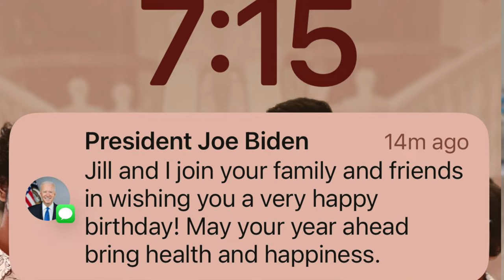My Birthday Vlog 2023 Sainthavi's Kitchen usa tamil vlogs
In this video, you will see Want to Know What Happened to Me on My Birthday?!

Weekend Routine 12 pm To 4 pm: Thawin Going To LA | Amma Special Samayal | USA Tamil Vlogs